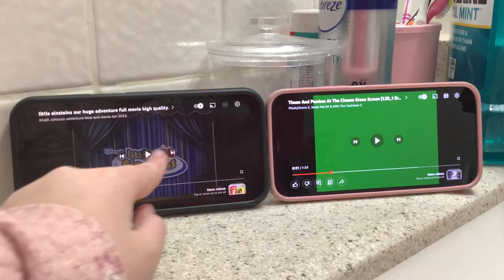Timon and Pumbaa at the Cinema Little Einsteins Our Huge Adventure